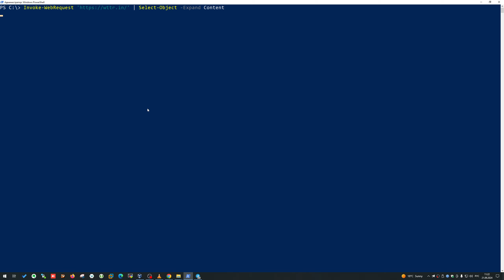Wttr.in — это удобный сервис для получения прогноза погоды прямо из командной строки | Powershell